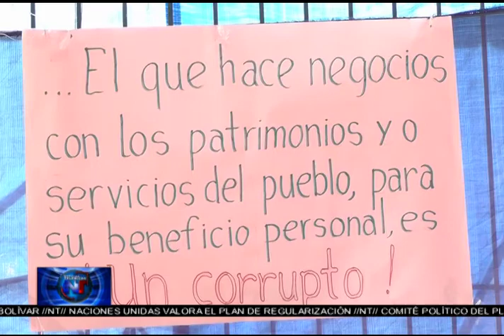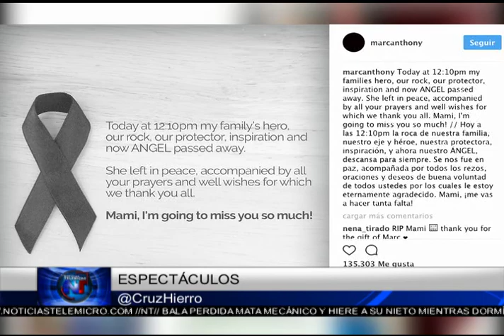Noticias Telemicro Primera Emisión, 28 de julio 2017, BLOQUE #5